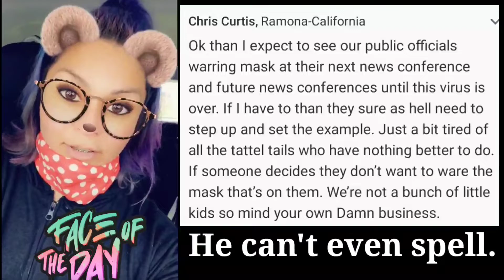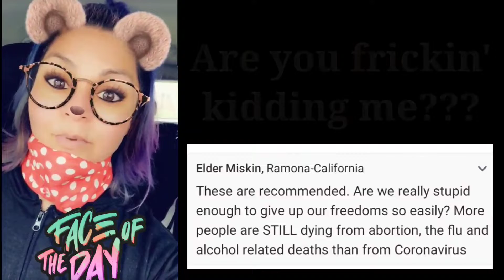WashYourHands, My CoronaVirus Video: Episode #040620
Cover Your Mouth. Self Isolate. Don't Touch Your Face. Wear A Mask. Avoid Close Contact.
This week my friends is the MomentOfTruth.